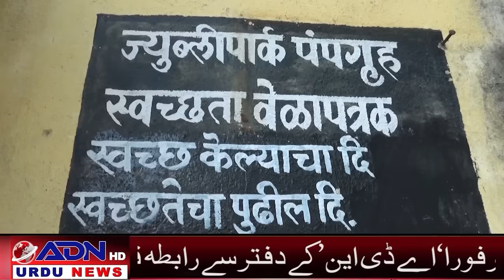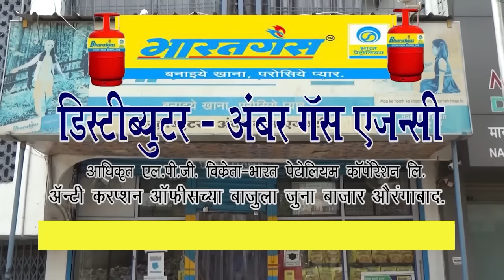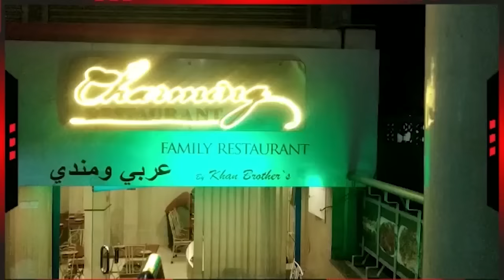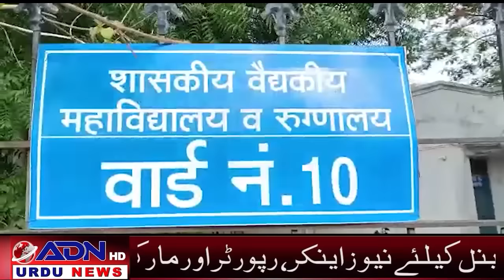ADN Urdu News Aurangabad 12/06/2021